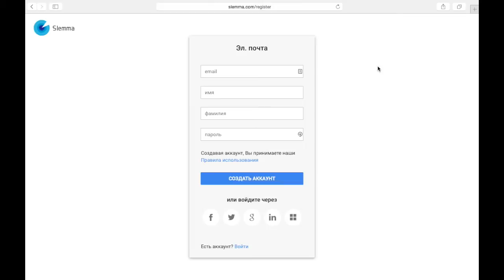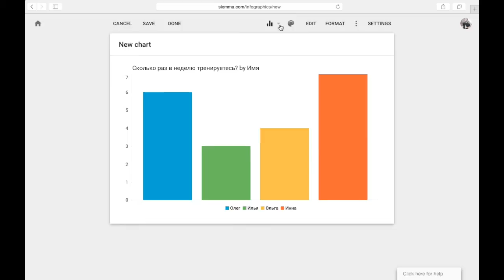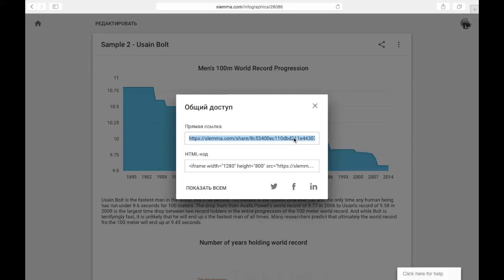Как создавать красивые графики из файлов с данными с помощью Slemma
В этом видеоуроке вы узнаете, как создавать красивые графики из файлов с данными и полноценные отчеты с помощью Slemma.

Онлайн-сервис Slemma очень похож на всем известный infogr.am и позволяет создавать различные виды графиков или полноценные страницы с различного типа контентом, но отличается возможностью подгружать данные из разных источников.